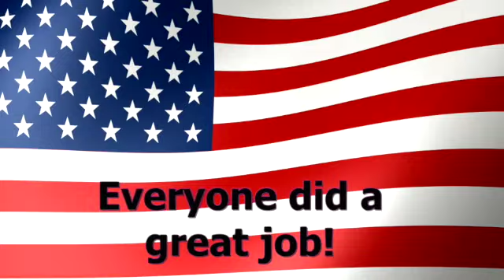Student Elections SD 480p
Students at Riccardi Elementary School were learning about civics through their own student government elections. Students running for student body had to create signs, practice public speaking, and campaign for their positions, while the rest of the student body had to keep notes and vote not for who they knew, but rather for the person who would best represent the school. Best wishes to the new council.